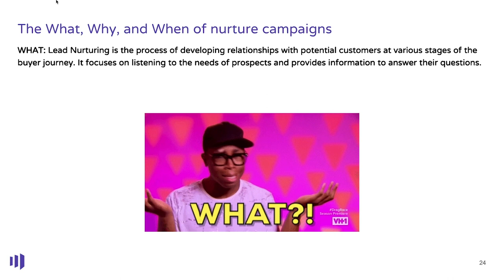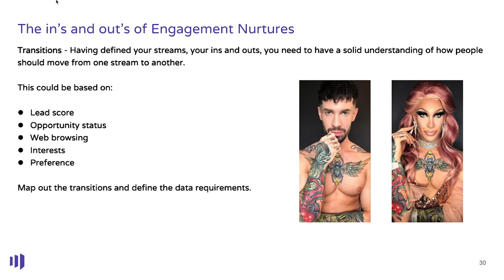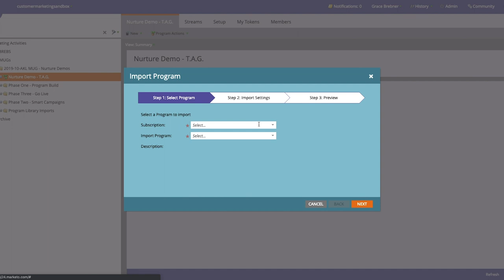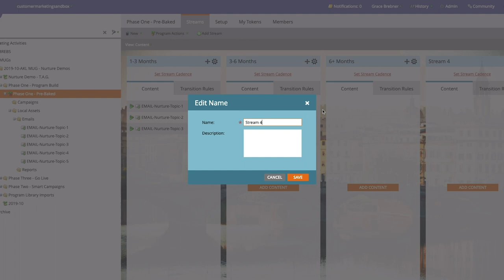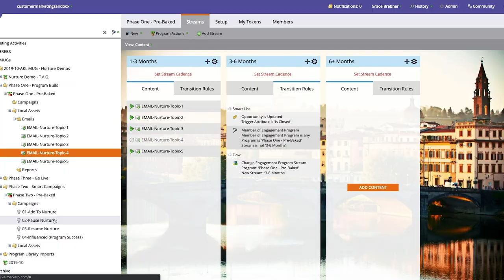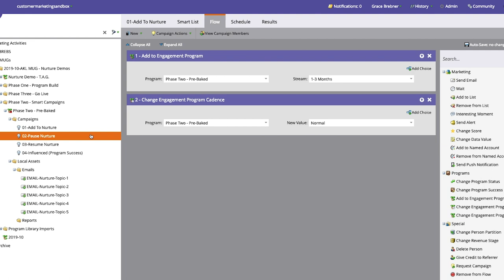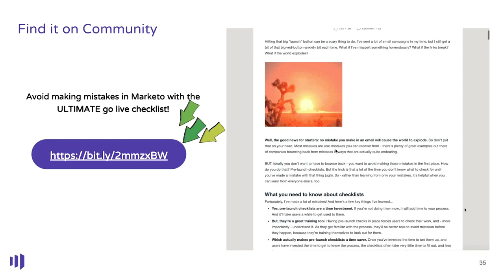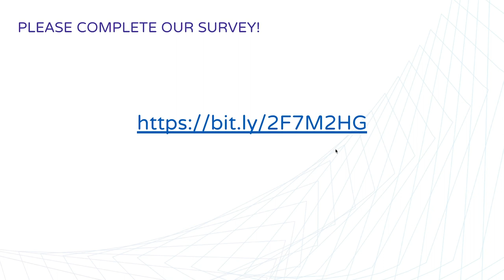Nurture Programs! | Auckland Marketo User Group | October 2019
Join Grace and Josh as they host the Auckland Marketo User Group in October 2019 and talk about building out Nurture programs within Adobe Marketo Engage!

There's a lot to consider when planning and creating a nurture program, and both Grace and Josh have a number of tips and tricks for you to help get you creating your first engagement programs within Marketo.

Got something you'd like to see us discuss in another video?

This channel is ideal for people who are beginners to Marketo and marketing automation, but even for experienced pros who might pick up a trick or two...

--- Useful Links ---

--- More from TAG ---

--- Shout Outs--

* Video by Samford Cathie